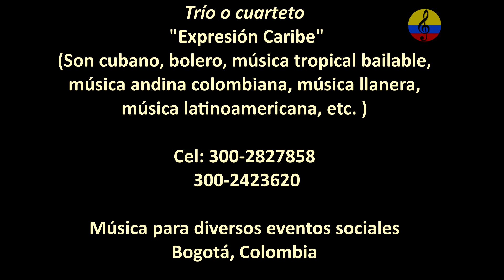Cuarteto Expresión Caribe, música variada para eventos sociales, III parte, Bogotá, 2022. Serenata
Imágenes de la presentación del cuarteto Expresión Caribe, evento realizado el sábado 11 de junio del año 2022 en la ciudad de Bogotá, Colombia. Esta agrupación la conforman Rosni Portaccio Fontavo, voz senior, Esperanza Rincón en el saxo, Hernado Garavito y Manuel Antonio Rodríguez, quienes interpretan música variada para diversos eventos sociales en formato trío y cuarteto. El repertorio es variado, incluye música romántica, música cubana, colombiana, andina, llanera, latinoamericana, etc.